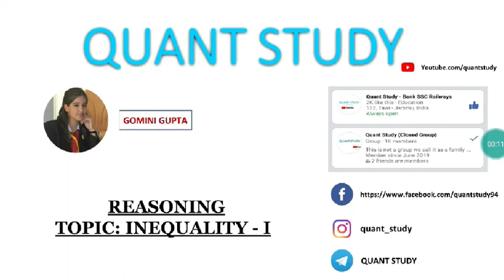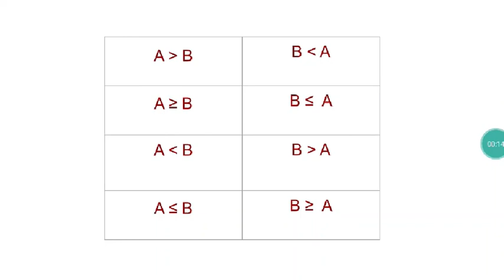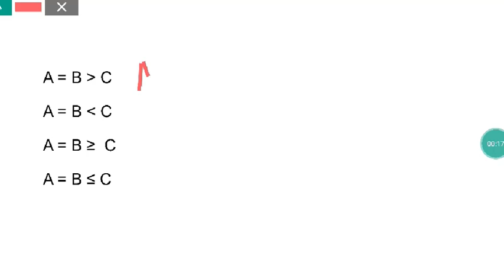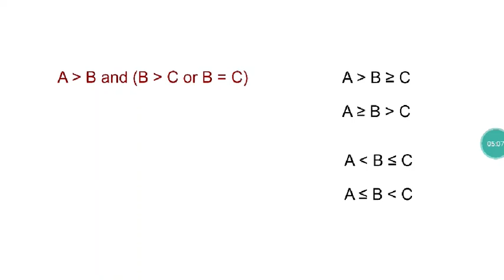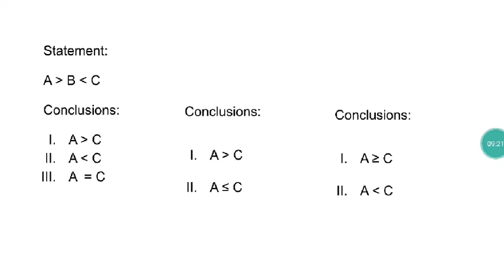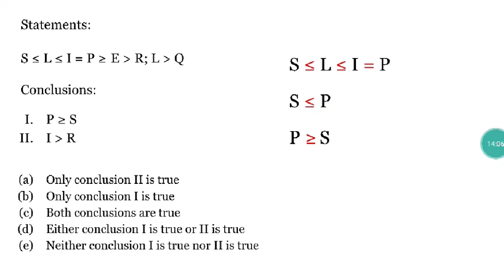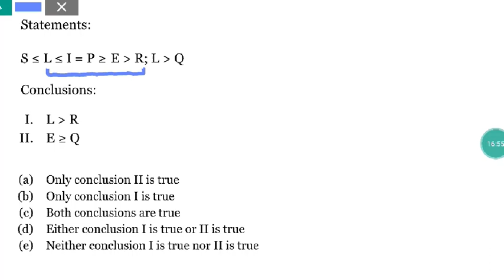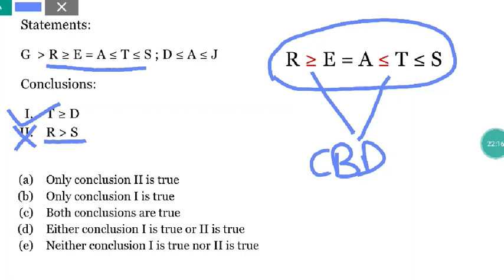REASONING || INEQUALITY || LECT-1 || GOMINI MA'AM || JK BANK PO/BA - 1850 POST